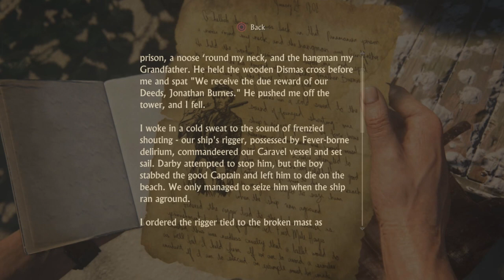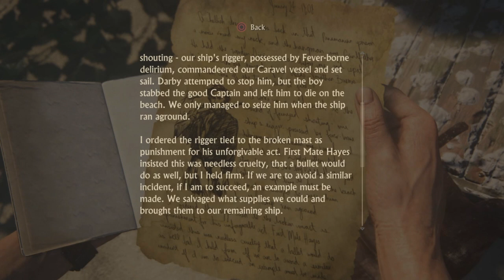UNCHARTED 4: FULL GAME WALKTHROUGH PART 6 (CRUSHING DIFFICULTY)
try this on crushing mode and see how you do lol its extremely difficult